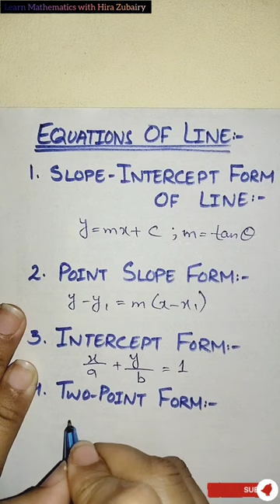Different Types Of "Equations of line"....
This platform will provide you help in tackling mathematical problems whatever you are going to face. So, be updated to my channel for more informative videos 💕.

You can learn by my channel with the help of the following series of your concerns.

For more queries come to the comment section below 👇🏻

@MATH'SFUN